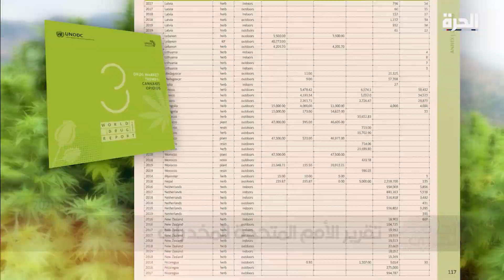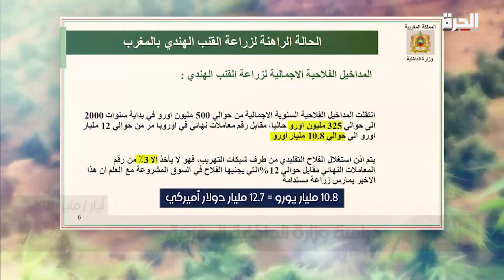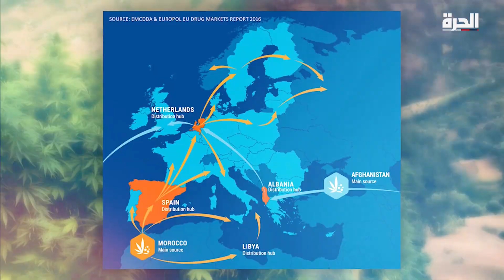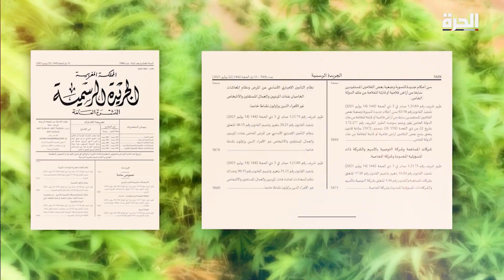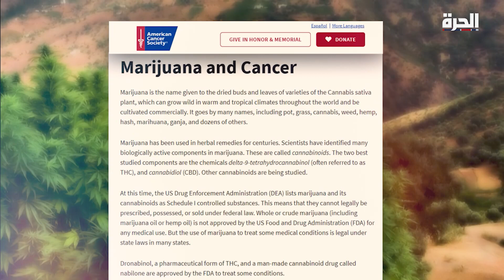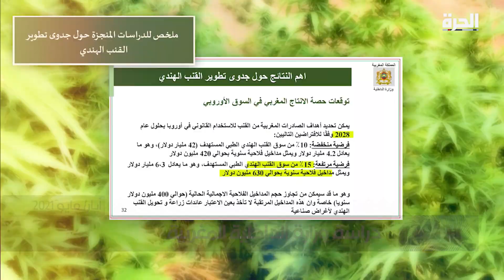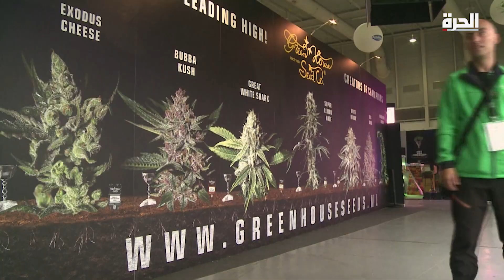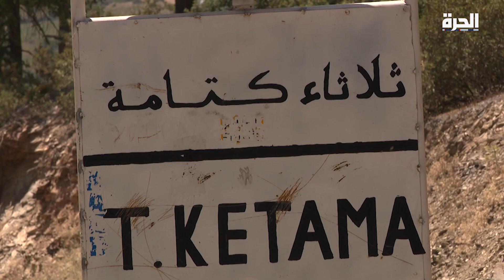الحرة تتحرى - القنّب المغربي.. تقنين أم إباحة للمحظور؟ الجزء الثاني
في الحلقة الثانية من هذا التحقيق برنامج الحرة تتحرى يواصل فتح ملف القانون رقم ثلاثة عشر لسنة الفين وواحد وعشرين

نبحث في حجم أرباح تجارة القنب الهندي ومنتجاته وكيف ستعود هذه الأرباح بالفائدة على الدولة والمزارعين بعد تطبيق القانون، وهل يسير المغرب باتجاه تشريع الاستعمالات الترفيهية للقنب